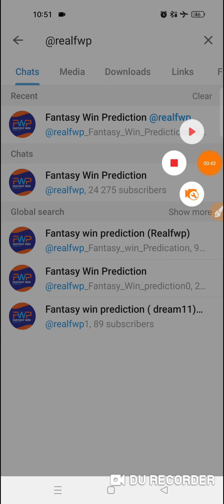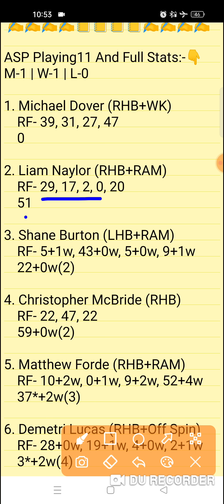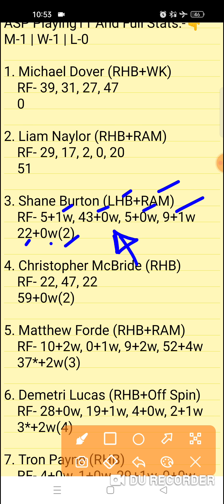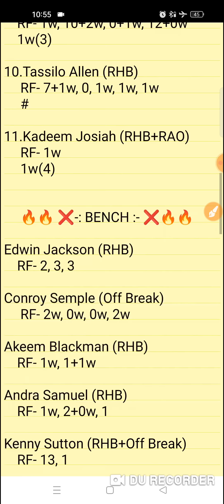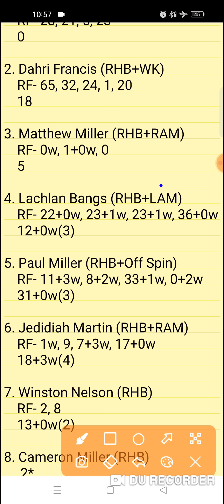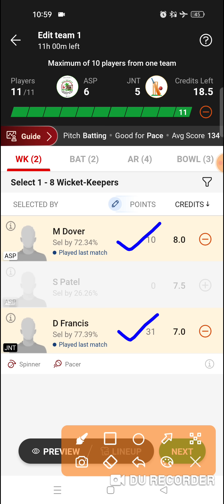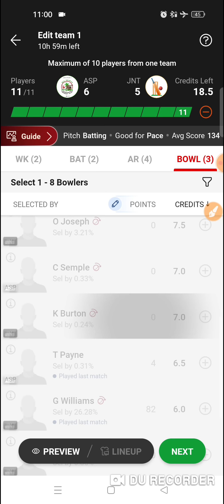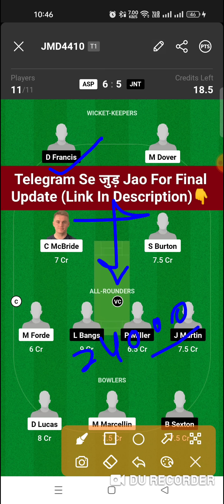ASP vs JNT Dream11 Prediction | ASP vs JNT Dream11 Team | asp vs jnt today match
ASP vs JNT Dream11 Prediction
ASP vs JNT dream11
ASP vs JNT Cool And Smooth T20 Team

ASP vs JNT Cool And Smooth T20 Match 2 |
ASP vs JNT Today 1st T20 Match |
ASP vs JNT Today T20 Team Prediction |
ASP vs JNT Today Cool And Smooth T20 Match 8
ASP vs JNT 2nd Match Team |
All Saints Pythons vs Jennings Tigers 8th Match
Fantasy Win Prediction
FWP Family
realfwp
Team Prediction
Match Prediction